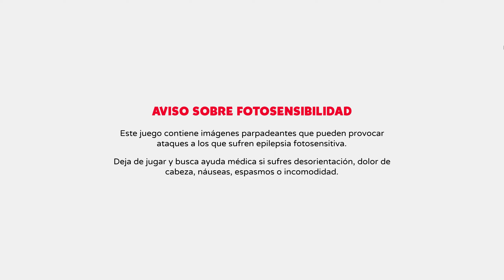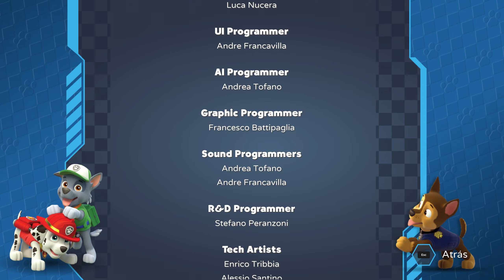PAW Patrol: Grand Prix | 15 min Gameplay Silence | 1440p 60fps Ultra